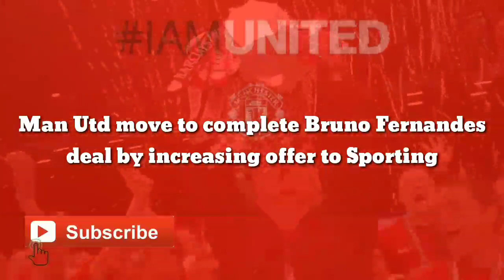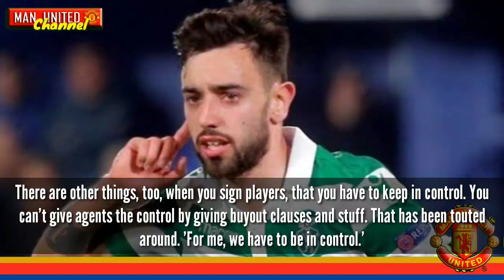Man Utd move to complete Bruno Fernandes deal by increasing offer to Sporting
Manchester United have stepped up their efforts to sign Bruno Fernandes after submitting an increased offer to Sporting, according to reports in Portugal.
United have made Fernandes their priority target for the January transfer window but have so far been unable to agree a deal with the Portuguese club.